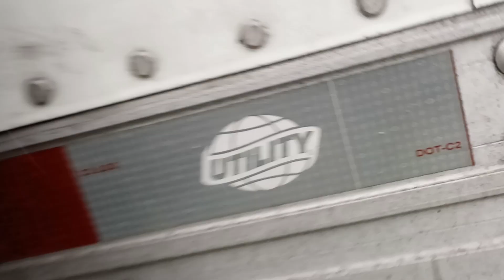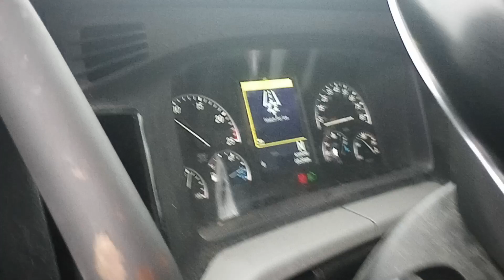Stop #1 Delivered in Gordonsville VA (SuperCenter)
After I got done at my 2nd drop, I had to hurry up and go to my 1st Stop which i thought would be a DC Warehouse but unknown to me. My first stop was actually a Walmart Supercenter store and not what I had originally thought.
It turned out as I stayed in the video that this was actually the Stores Deli Sweets Freight that they had been waiting on and was very happy to see me when I handed them the bills of the Load

LG All Around Candles on Instagram
Look up Kimberly Grice